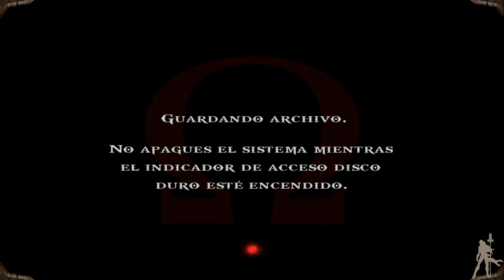God of War HD - Parte 38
LLegamos ya al tramo final de este infierno que ni muerto te deja descansar.